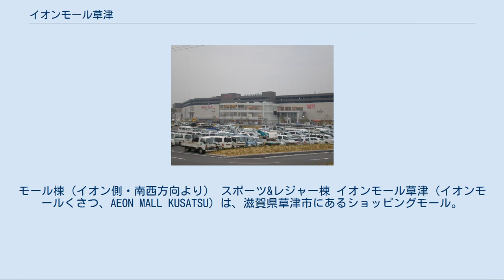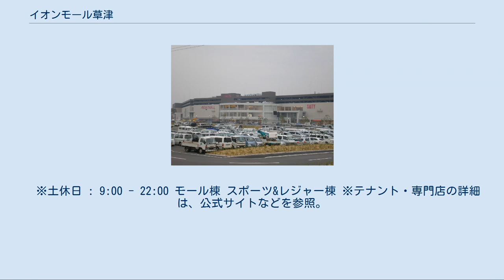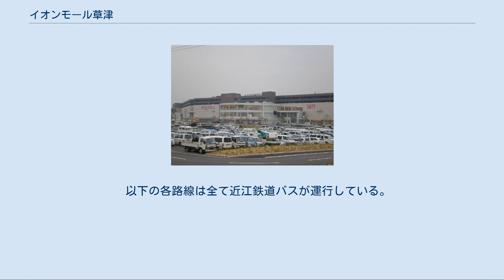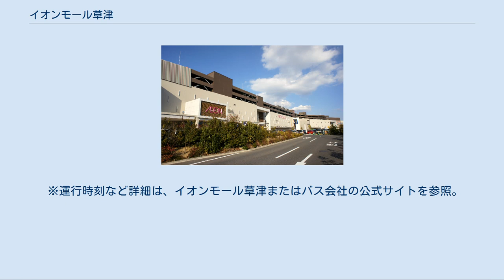イオンモール草津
モール棟（イオン側・南西方向より） スポーツ&レジャー棟 イオンモール草津（イオンモールくさつ、AEON MALL KUSATSU）は、滋賀県草津市にあるショッピングモール。
 イオンモールが建設し、2008年11月26日に開業した。
西日本最大級の商業施設としており、全長約400mにおよぶ大空間のエンクローズドモールには、核テナントのイオンスタイル草津（旧草津サティ）と、186の専門店およびイオンシネマ(旧ワーナー・マイカル・シネマズ)が入居する。
商圏は自動車30分圏内の約20万世帯、約55万人としている。
 開業から約1年5か月後の2010年4月28日にはスポーツ&レジャー棟に県内最大級の温浴施設「草津湯元 水春」が開業した。
同年9月17日からは天然温泉の利用が開始された。
 周辺の環境に配慮して、太陽光発電設備や、夜間に製氷し昼間の冷房に利用する氷畜熱式空調システムを導入している。
これらの設備は他のイオンモールにも見られるが当モールは「東アジア最大級のエコショッピングモール」と銘打たれている。
また、敷地内には絶滅危惧種植物のミズタカモジを栽培した里山水田を再現している。
 モール棟 イオンシネマ[編集] イオンシネマ草津（イオンシネマくさつ）はイオンエンターテイメントが運営する映画館（シネマコンプレックス）である。
イオンモール草津の3階に入居している。
 開館当時は株式会社ワーナー・マイカルが運営し、劇場名を「ワーナー・マイカル・シネマズ草津」と称していたが、2013年7月に同社がイオンシネマズと合併するとともに社名をイオンエンターテイメントに名称変更ことに伴い、劇場名を現行のものに変更した。
 スポーツ&レジャー棟 1階にあるATMコーナーには、複数の金融機関により現金自動預け払い機 (ATM) が設置されている。
このほか、イオン銀行のATMが複数箇所に設置されている。
 地域金融機関 その他 建設中の施設（北側）と工事車両 （2008年10月31日撮影） 近江大橋の取付道路（滋賀県道18号大津草津線）および湖岸道路沿いに立地し、敷地内には渋滞回避と全車左折での入場を目的とした専用のアクセス道路と信号機が設置されている。
 近隣にはエディオン・ケーズデンキ・パワーセンター大津（スポーツデポ、プラージュなどが入居）など多数の大規模店舗が立地している。
 近江大橋付近の道路は開業前より混雑していたため、イオンモール出店によりさらなる渋滞の悪化が懸念されていたが、イオンモール側が約10億円を負担（一部、滋賀県道路公社との共同施工や滋賀県単独の施工箇所あり）し、県道の車線拡幅、右折左折専用車線の延長、近江大橋有料道路料金所ブース増設、駐車場の連絡地下通路の設置など様々な対策を行った結果、開業1ヵ月前と開業3ヶ月後の渋滞延長が大きく変わらない状況であった。
なお、当モールの開業後、近江大橋の交通量は前年度に比べ1ヶ月あたり約4万台増加した。
 滋賀県南部は京都や大阪のベッドタウンとして近年人口が急激に増加しているほか、草津市を中心とした半径約15Km圏内に大小の複合商業施設が多数立地している。
また、当モールの開業前後には各施設の開業やリニューアルが相次いだ（後述）ほか、さらに2010年6月8日には京都府京都市南区にイオンモールKYOTOが、同年7月8日には竜王町に三井アウトレットパーク 滋賀竜王がそれぞれ開業している。
 同時期に開業・リニューアルした商業施設[編集] 当モールが開業した2008年秋季は、滋賀県南部を中心に多数の複合商業施設が開業またはリニューアルを行っている。
主な施設は以下のとおり。
 大和システムが開発し、2008年9月20日に開業。
かつてはバロー、ヒマラヤおよび約200の専門店が入居していたが、競合店に勝てず店舗数が減少。
2013年9月現在の店舗数は10店舗を切っている。
またその後、2014年12月17日に大規模なリニューアルをサムティが行い、双日商業開発が運営している。
 綾羽が開発（専門店街を増築）し、2008年11月14日にリニューアルオープン。
アル・プラザ草津、専門店街SARA、ディオワールドなどが入居している。
 大和ハウス工業が開発し、2008年11月21日に開業。
ピアゴ、エディオ...